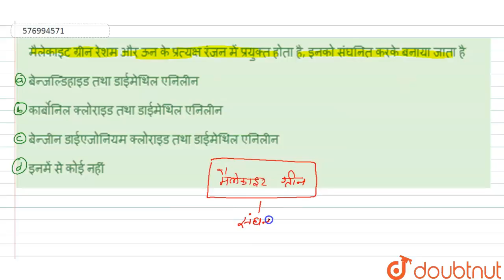मैलेकाइट ग्रीन रेशम और ऊन के प्रत्यक्ष रंजन में प्रयुक्त होता है, इनको संघनित करके बनाया जाता है...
Class: 12
Subject: CHEMISTRY
Chapter: दैनिक जीवन में रसायन
Board:NEET

👉 Have Any Query? Ask Us.